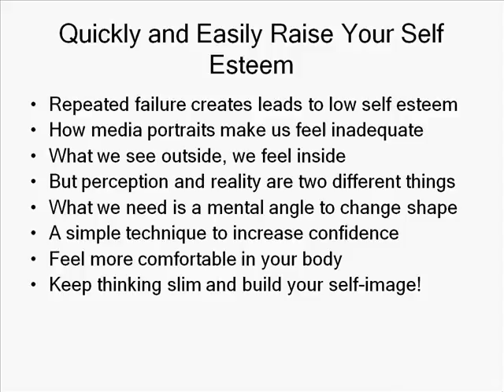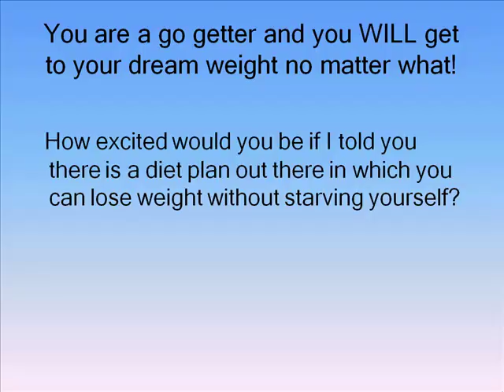emotional weight loss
We desperately want to lose weight because it will make us feel more confident.   Use this technique to develop the right mental toughness and attitude. And use your dieting to get into great shape.